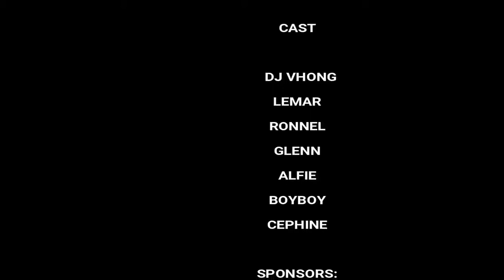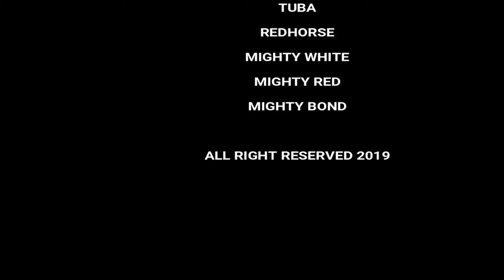TAKLONG (EXOTIC FILIPINO FOOD)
ADventure in coolectiong and getting Taklong Shell at Bagtas, Catmon Cebu